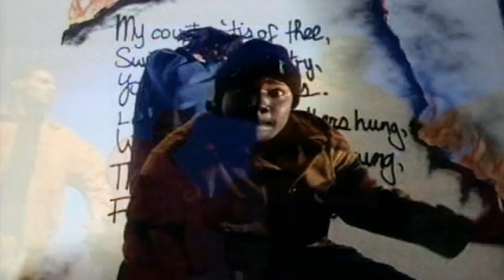Freestyle Fellowship - Hot Potato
This version is from the 1993 Single.

Freestyle Fellowship - The Last Temptation of Mics (Interview w/ HHE)

Freestyle Fellowship are a rap group from Los Angeles consisting of rappers Aceyalone, Myka 9, P.E.A.C.E., Self Jupiter and producer J Sumbi. Their vocal techniques focusing on the method of the freestyle, as well as a successful infusion of hip hop and jazz, established the group as forerunners in the sub-genre of jazz rap, and also placed them amongst prominent West Coast underground hip hop acts of the early 1990s like Hieroglyphics, Abstract Rude & Tribe Unique, and The Pharcyde. They are part of a hip hop collective known as Project Blowed.

The group was formed at the Good Life Café in Los Angeles during the early 90s. Myka Nyne stated in an interview that he grew up with Aceyalone and Self Jupiter and knew them since elementary school, and he met P.E.A.C.E. in 10th grade. Before the Fellowship, Aceyalone, Spoon (of) Iodine, and Myka Nyne were in a group called the MC Aces in high school.

After releasing the album To Whom It May Concern in 1991, the Fellowship became known in tape-trading circles, identified by their range in rhyming, at times bordering on scat, and Afrocentric messages over jazz inspired beat production. Their 1993 release Innercity Griots is acknowledged by many to be among the best hip hop albums of the 90s.

In 1993, the group went on hiatus due to the four year incarceration of Self Jupiter. After his release, the Fellowship reunited to record Shockadoom in 1998 (released 2002). Temptations was released in 2001.

The members of the Fellowship have all put out solo albums, with Aceyalone and Myka 9 being the most prolific. In addition to their solo work, Aceyalone and Myka 9 recorded two albums with Abstract Rude as Haiku D'Etat.

In 1999, P.E.A.C.E. won second place in the Scribble Jam freestyle battle